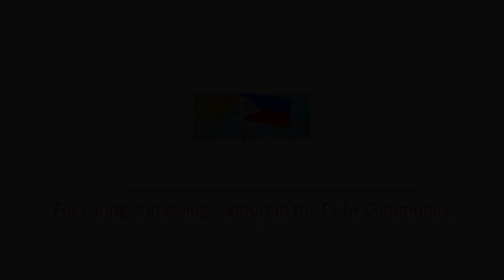Filipino Urban Legends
some Filipino urban legends passed around among jws.  i am just sharing my experiences and the stories i heard while growing up as a jw